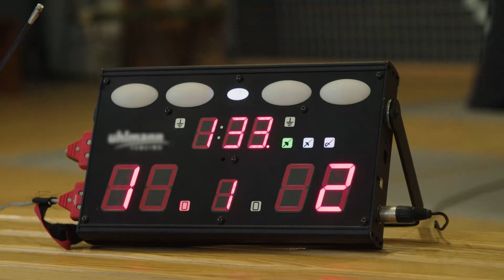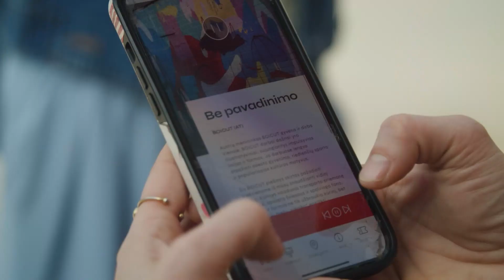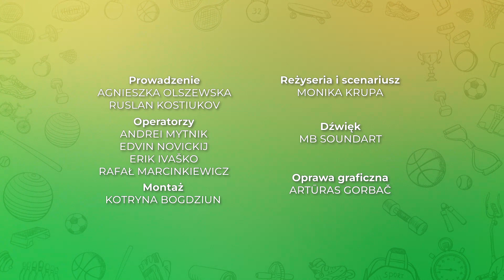Imbir i cytryna | Breakdance #47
W dzisiejszym odcinku Agnieszka z Ruslanem sprawdzą dla Was taniec, który narodził się na ulicach Nowego Jorku w latach 70. XX wieku. Chodzi oczywiście o breakdance, który w tym roku po raz pierwszy będzie dyscypliną na Igrzyskach Olimpijskich. Kolejnym punktem tego jakże tanecznego odcinka będzie sprawdzenie czym breakdance różni się, a co ma wspólnego ze street dance. Na koniec nietypowa galeria, czynna 24h na dobę przez 7 dni w tygodniu, która świetnie wpisuje się w kulturę uliczną. Czy graffiti mogą być sztuką? W tej galerii na pewno.